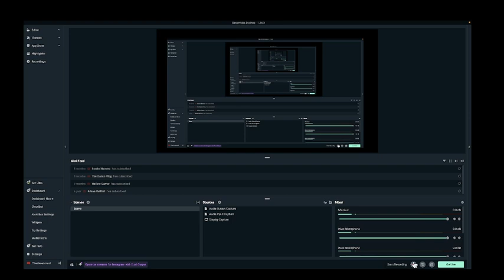Opening 6 titanic gifts in pet simulator 99!!!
I should have just sold them this was not worth at all